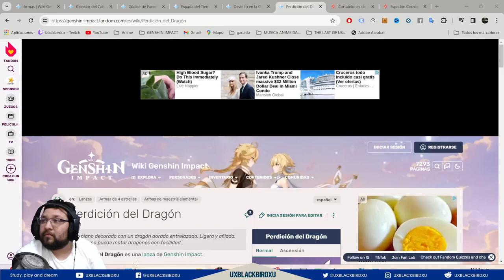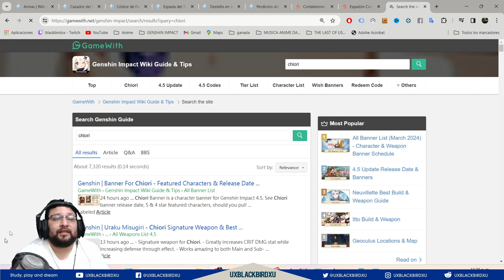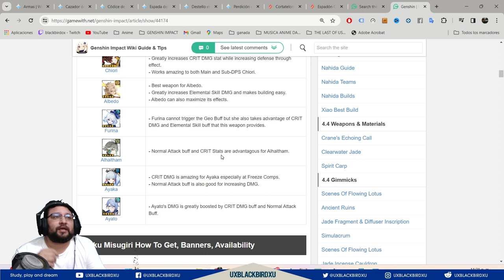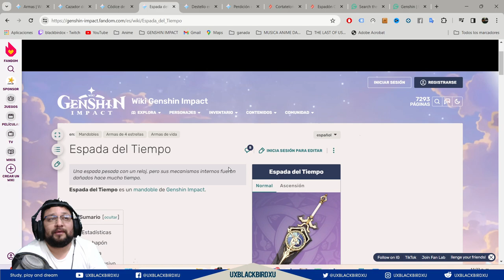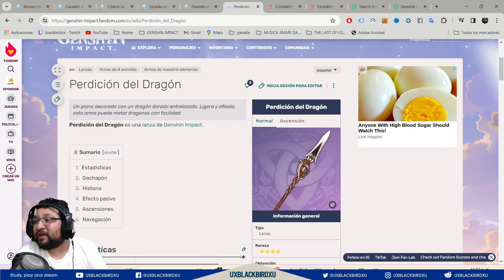▶️ BANNER DE ARMAS 4.5.1👍 | 🐳 Genshin Impact🐳 | ¿Vale la pena el banner de armas de CHIORI?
0:00 Intro
0:05 Sorteó bendición lunar
0:38 Cortatelones de Urakusai y Espadón Cornirrojo
2:08 A quien le sirve la espada de chiori
3:30 A quien le sirve el mandoble de itto
4:00 Cazador del Callejón
4:18 Códice de Favonius
4:32 Espada del Tiempo
4:53 Destello en la Oscuridad
5:36 Perdición del Dragón
5:54 Vale la pena el banner de armas ?
6:55 Despedida

Codigo Creador de Contenido en EPIC:
UXBLACKBIRDXU

OH EKATE
banners mas nuevos (ohekate)